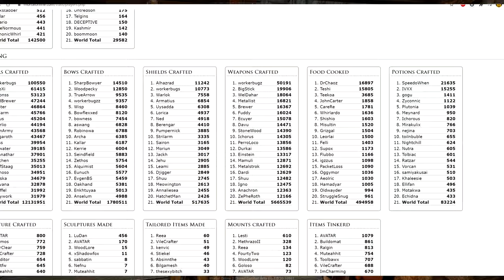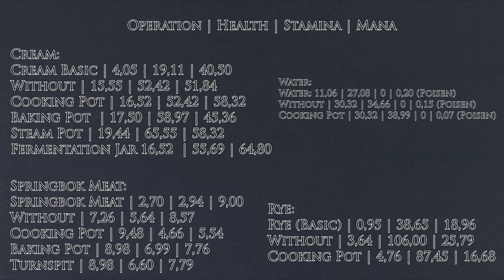Mortal Online 2 Cooking Tutorial 4k Guide on how to Cook Food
Im explaining the cooking mechanic in Mortal Online 2. Cooking and making food in general is hard in MO2. There a million of possabilities because you can combine each cooking tool with nearly each ingredient. This guide will help you to get the basic knowledge about cooking in Mortal Online 2.

Timestamps:
0:00 - 0:11 Intro
0:11 - 0:28 Asking DrChaoz
0:28 - 1:32 Skills needed
1:32 - 1:47 Cooking Vendor
1:47 - 1:56 Grocery Vendor
1:56 - 2:42 The Furnace
2:42 - 2:54 Campfire Cooking or no Heat source
2:54 - 3:07 Cooking Pot
3:07 - 3:25 Baking Stone
3:25 - 3:37 Steam Pot
3:37 - 3:51 Baking Pot
3:51 - 4:04 Smoke Box
4:04 - 4:15 Fermentation Jar
4:15 - 4:28 Turn Spit
4:28 - 4:55 Gathering Resources
4:55 - 5:10 Making Flour
5:10 - 5:24 Herbologium Table
5:24 - 5:39 Press Operation
5:39 - 6:08 Example Recipes
6:08 - 6:19 Outro